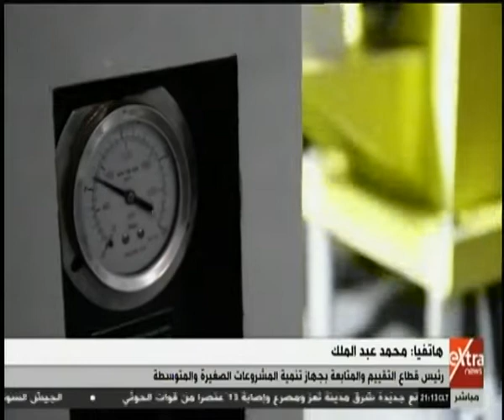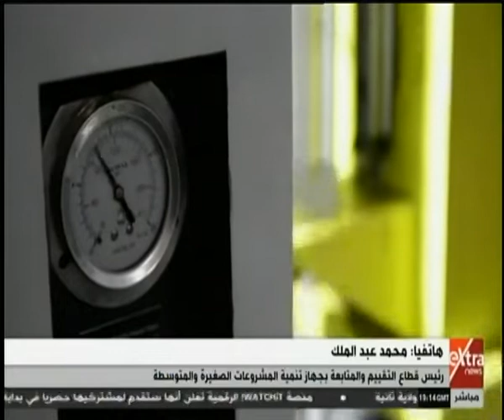الآن | رئيس قطاع التقييم والمتابعة يوضح دور جهاز تنمية المشروعات في تقديم الدعم والمساندة للشباب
الآن | رئيس قطاع التقييم والمتابعة يوضح دور جهاز تنمية المشروعات في تقديم الدعم والمساندة للشباب |  20 أكتوبر 2019